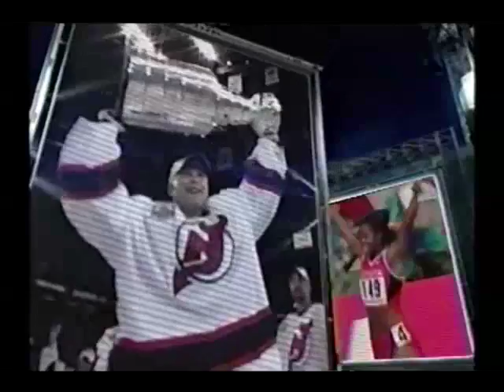2004 HNIC Stanley Cup intro & sponsors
The intro & some bumpers to HNIC from the 2004 Stanley Cup playoffs involving the Leafs & Flames presented by Ford celebrating its Century in Canada, Labatt Blue & Cadillac SRX.